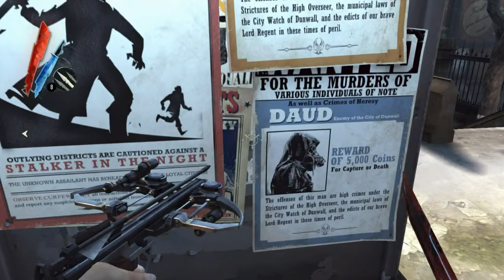Let's Play Dishonored Chaos 3-2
Time to cause some problems for everyone I think!
What could possibly go wrong, anyway?